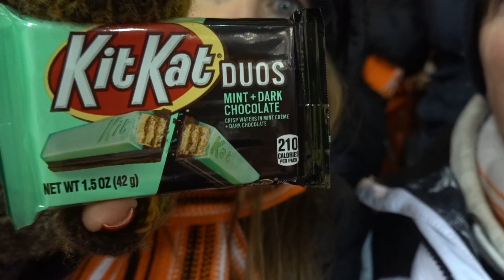Blackpool 2-3 Gillingham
Sadly is back to reality as Blackpool failed to put away numerous chances and a tough Gillingham side out thought us and out scored us on the night. The miserable form continues as the pressure mounts on manager Simon Grayson.

We speak with young Blackpool Vlogger Heano prior to kick off who was thrilled to get Delfouneso's training shirt to view his channel "Heano's Hub" and get his view of the game